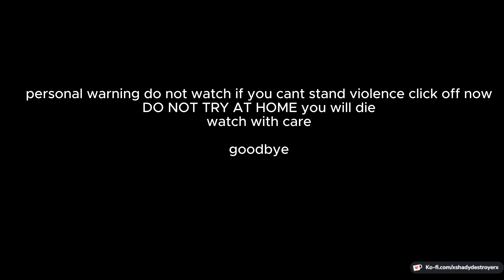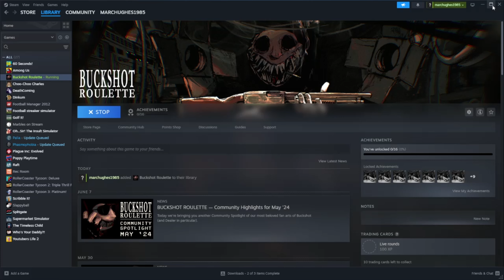buckshot roulette DO NOT TRY AT HOME